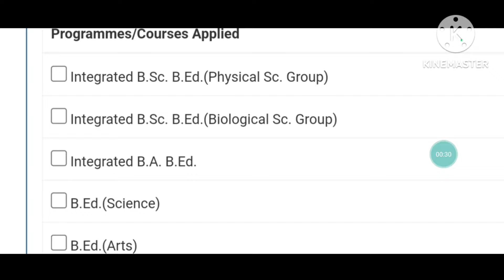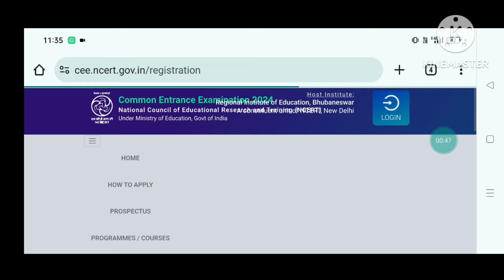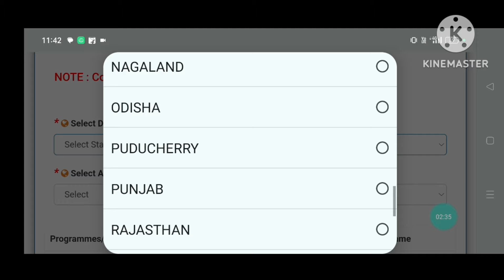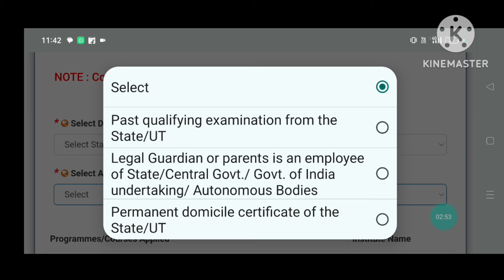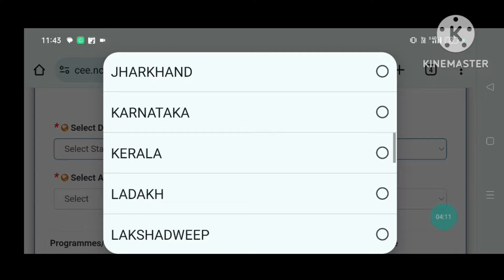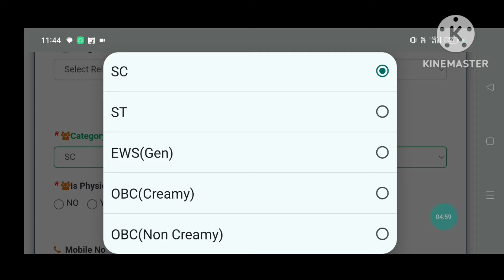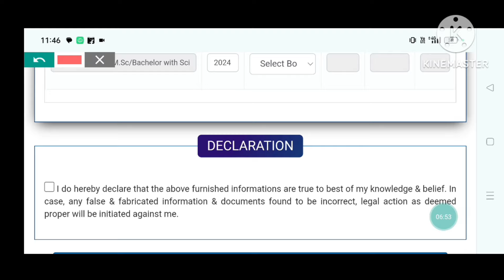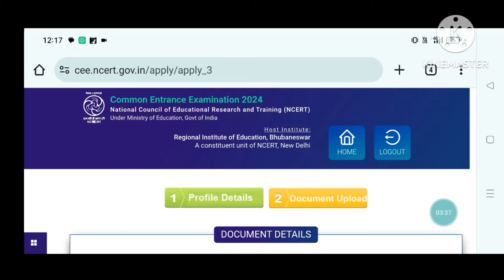REGIONAL BED APPLY ONLINE 2024/HOW TO APPLY REGIONAL BED 2024 ODISHA/RIE CEE 2024 APPLICATION FORM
HOW TO FILL UP RIE CEE FORM 2024 ODISHA
RIE REGISTRATION 2024 ODISHA
RIE CEE 2024 APPLICATION FORM ODISHA
RIE BED APPLICATION FORM 2024
RIE CEE FORM FILL UP 2024 ODISHA
RIE BHUBANESWAR BED 2024 ONLINE APPLY
RIE BHUBANESWAR BED 2024 APPLY ONLINE
YOURS QUIRES:-
ODISHA BED APPLY ONLINE 2024
ODISHA BED APPLY ONLINE 2024 DATE
ODISHA BED APPLY ONLINE 2024 BY LAX
ODISHA BED ENTRANCE EXAM 2024 APPLY ONLINE
ODISHA BED ENTRANCE EXAM 2024  ONLINE APPLY
ODISHA BED ENTRANCE EXAM 2024 FORM FILL UP